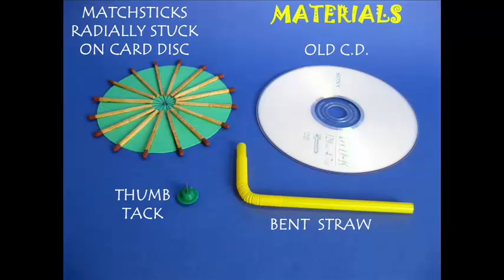Matchsticks Turbine | Bengali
For making this turbine you need a circular card disc, an old CD, a thumb tack, glue and a bent straw. Stick a lot of matchsticks along the radii of the card disc and then push a thumb tack from behind. The thumb tack will act like a pivot. Place it on the table and disc will spin freely on its pivot.
Place an old CD on the table. Place the thumb tack in the central hole of the CD. The hole will act like a guide. Now when you blow on the matchsticks with a bent straw the disc will spin very fast. The matchsticks act like the blades of a turbine. On blowing the whole discs rotates smoothly.